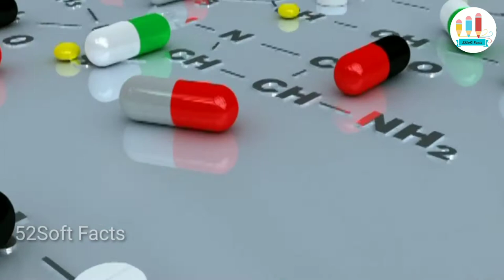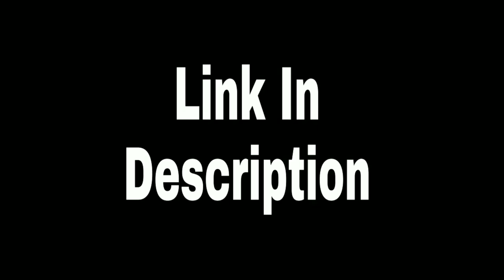इस हॉस्पिटल में होता है दिल से संबंधित रोगों का मुफ्त इलाज | Free treatment of heart this hospital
इस हॉस्पिटल में होता है दिल से संबंधित रोगों का मुफ्त इलाज
Free treatment of heart this hospital

HII Friends.
Thankyou.

( Maine Apko Is Video Me Sri Sai Satya Sanjeevani Hospital
Ke Bare Me Bataya Hai Umeed Hai Apko Ye Jankari Pasand Aayi Hogi Thank-you )